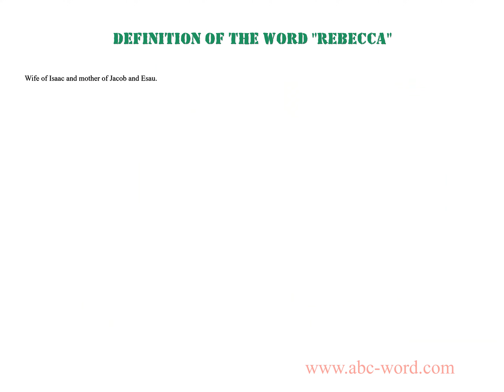Definition of the word "Rebecca"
you will find full information about this word "rebecca".
From the video you will learn the definition for the word rebecca. The lexical meaning of the word rebecca. What does the word rebecca mean? And much, much more...